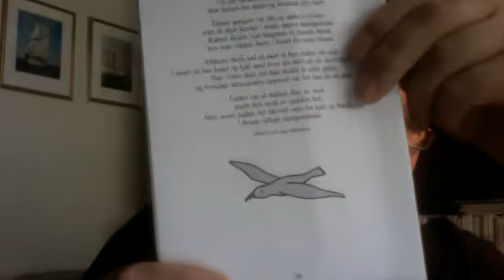Tidlig en morgen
Et dikt. Det er ikke alltid like greit å ha både hund og katt i huset, og noen ganger skjer det ting som man ikke helt har kontroll over.